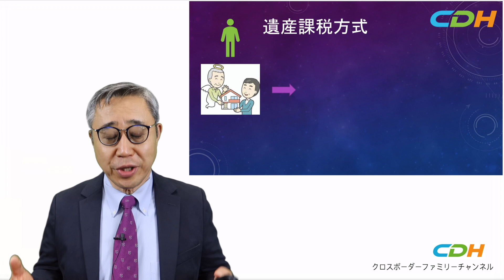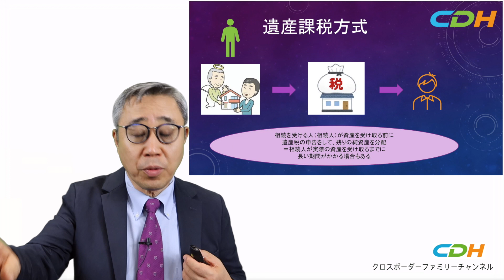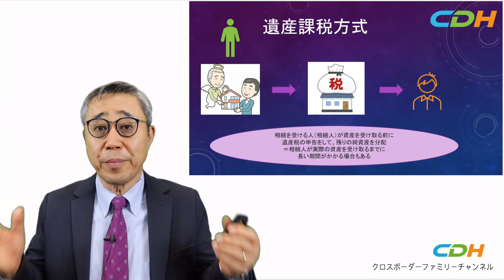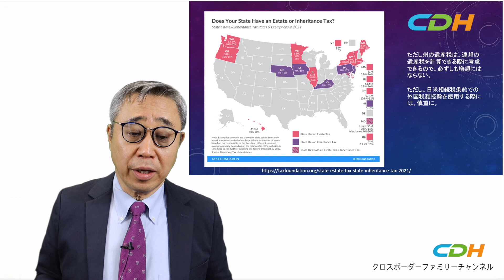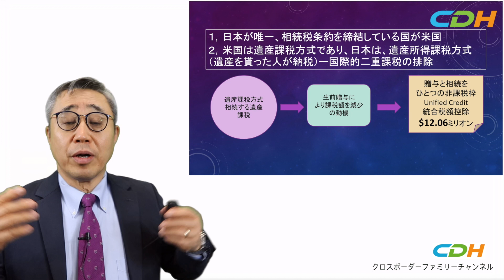日本人が米国遺産税を理解する際の注意点〜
【今回の流れ】
0:27 遺産課税方式
3:20 地方税
6:30 日米の相違点（日米贈与・相続税条約/贈与と相続の通算方式）